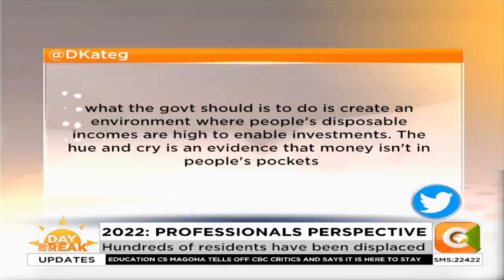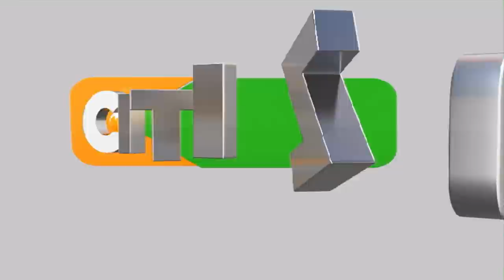2022 politics: Professionals’ perspective | DAY BREAK